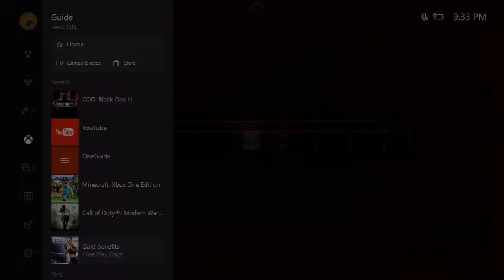IS THIS THE END OF FAZE CLAN!???!!!!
background song used- Chill Wavy Trap Beat - Relaxing Trap Instrumental 2017 'AMNESIA' - Chuki Beats

Instrumental produced by Chuki. for the sick background music!!!